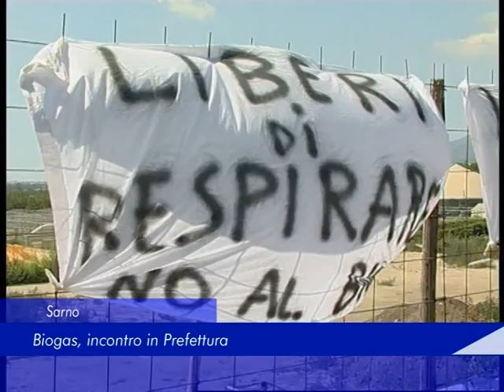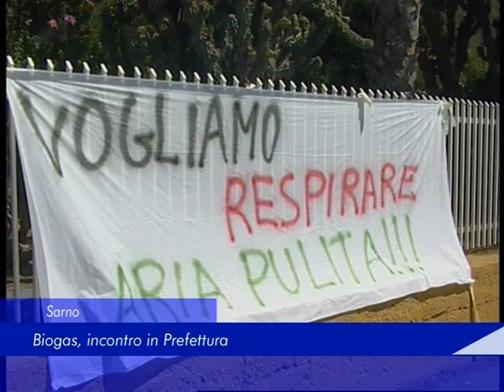biogas sarno 7 settembre